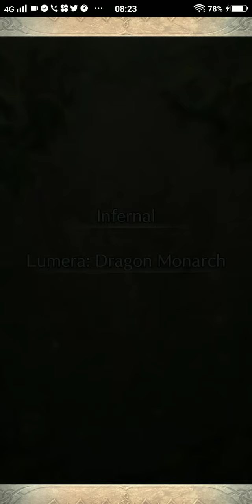[Fire Emblem Heroes] Lumera: Dragon Monarch (Infernal) Askr Anna run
Also featuring:
S-Support B!Lucina
+10 Reinhardt
and +10 Far Save W!Cecilia

i just felt like posting my FEH runs. It's neat. also this is a fun battle to go through.